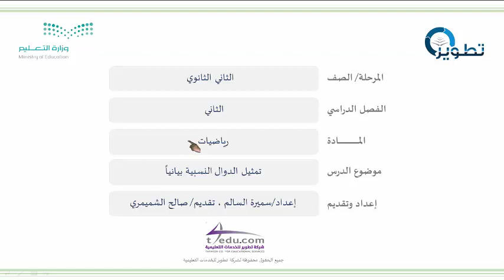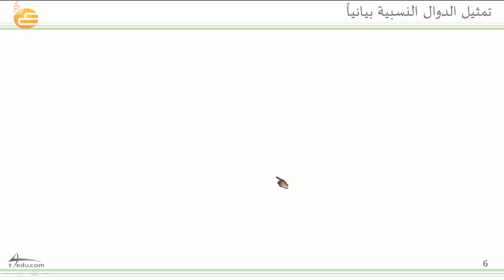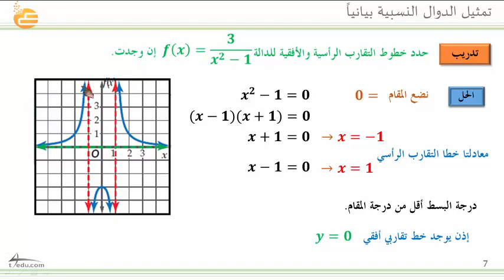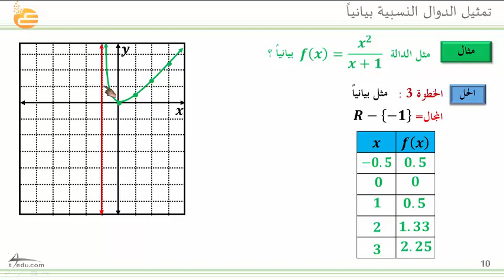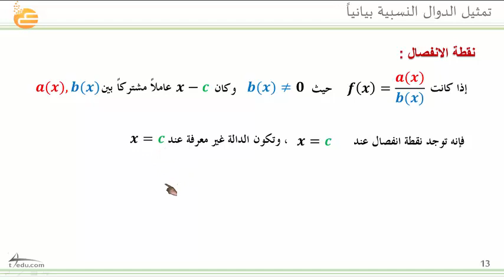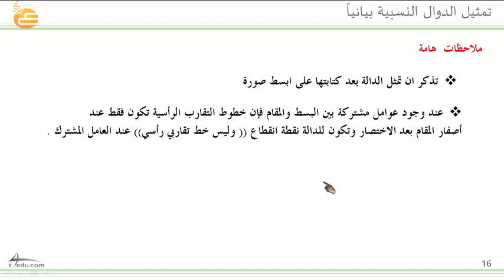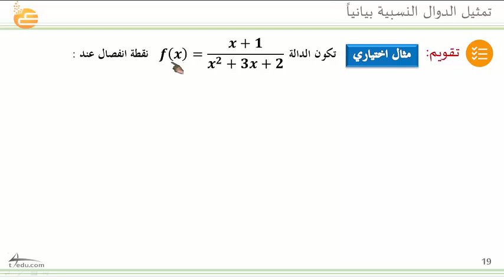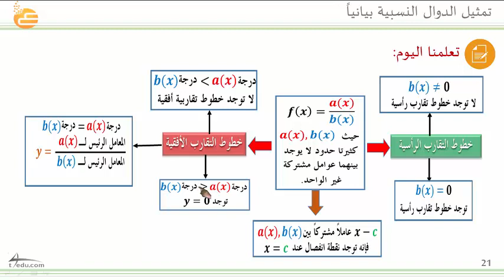تمثيل الدوال النسبية بيانيا